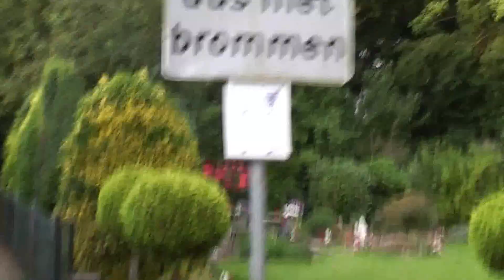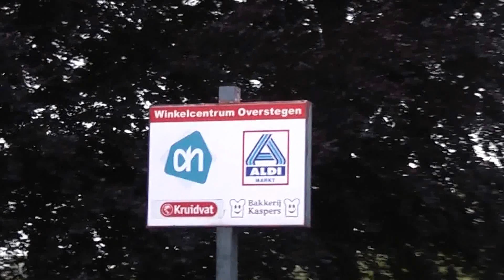Park in Doetinchem